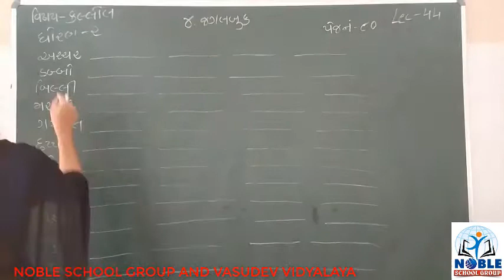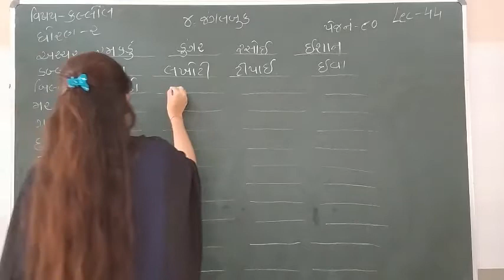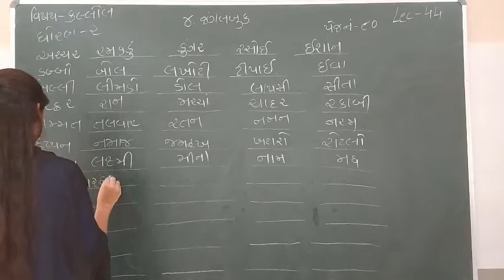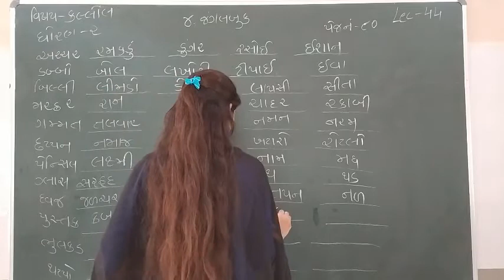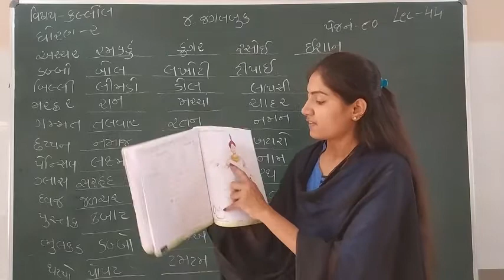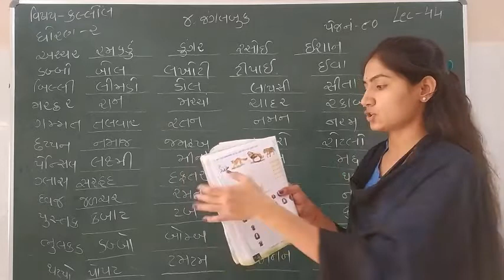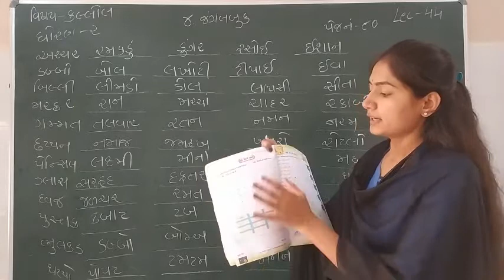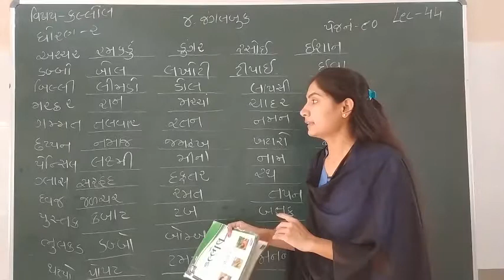Standard - 2 Kallol Lecture - 44 By Sonalmadam